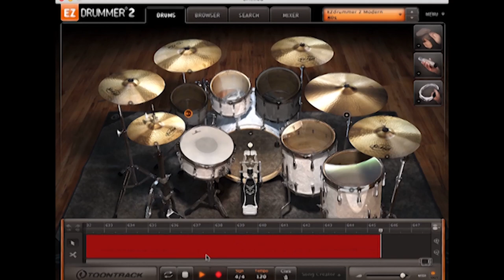EZ Drummer Demo (By Frank Abbey)